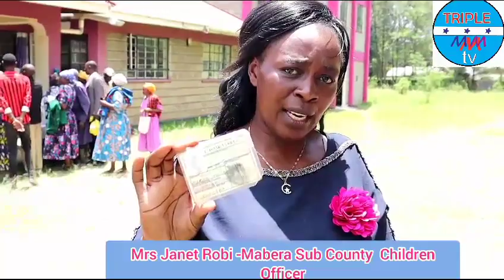The exercise of enlisting elderly people, CT-OVC and PWSD-CT has kicked off well in Tagare Ward.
Video from Triple M